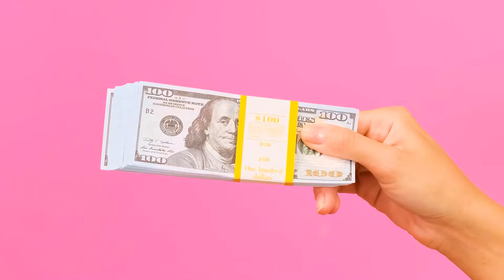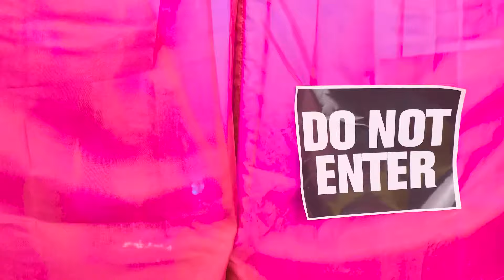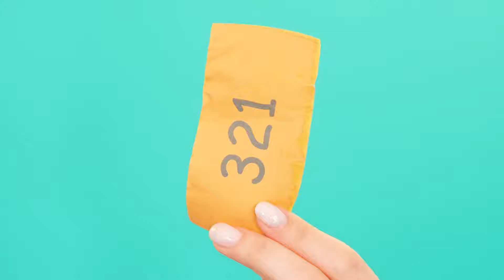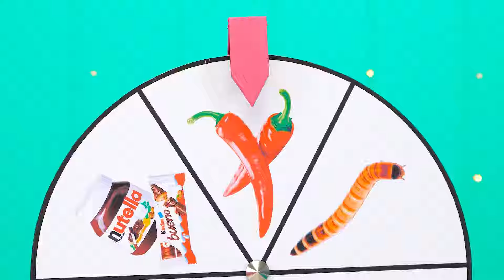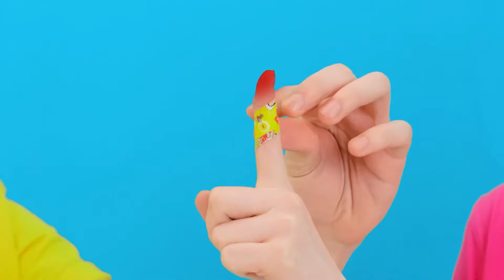Kamar Rahasia Di Bawah Tempat Tidur | Kaya vs Bangkrut Tantangan Gila Fun Fun Challenge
Semua orang bermimpi memiliki tempat nyamannya sendiri! Bergabunglah dengan tantangan baru kami!